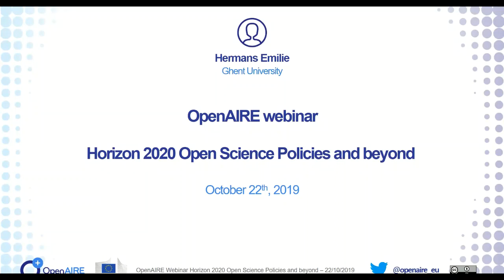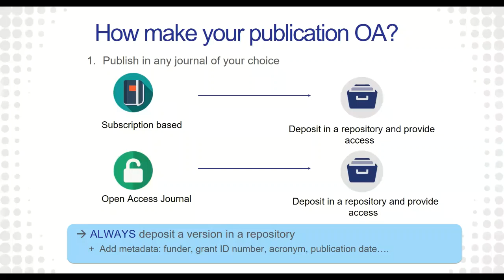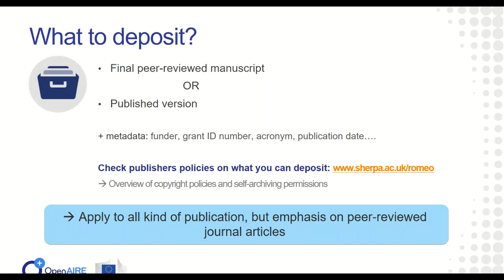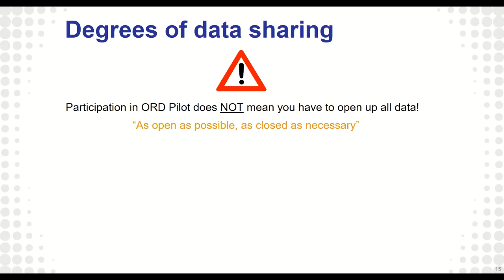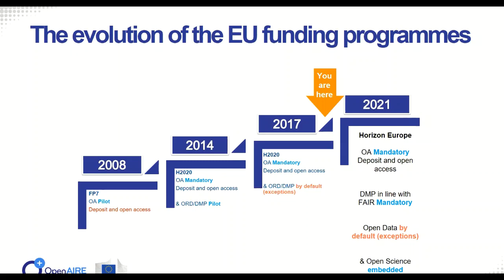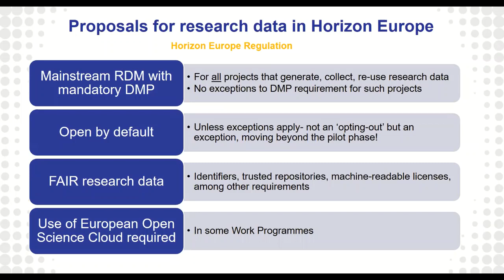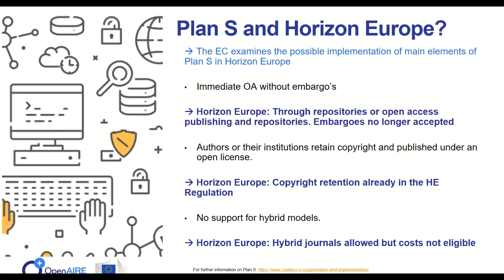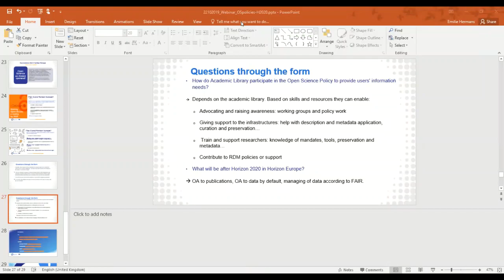Horizon 2020 Open Science Policies and beyond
OpenAIRE Webinar: Horizon 2020 Open Science Policies and beyond by Emilie Hermans (OpenAIRE)
International Open Access Week 2019